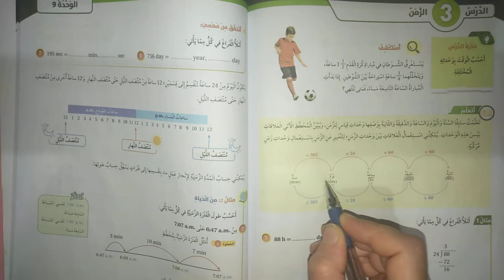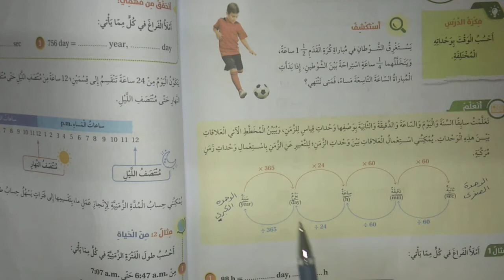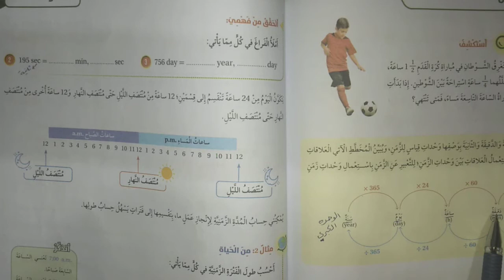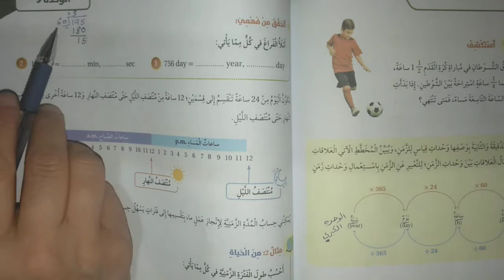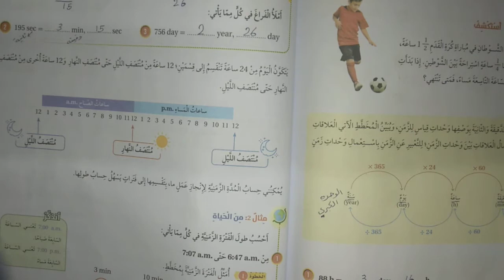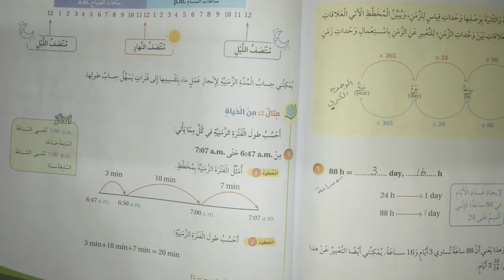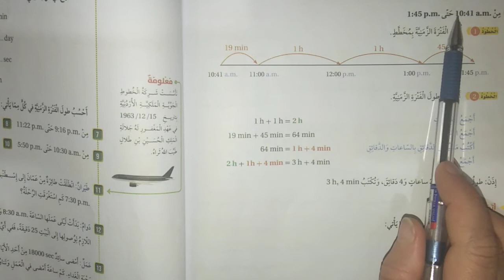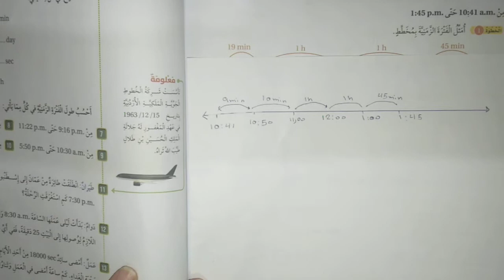رياضيات خامس الزمن